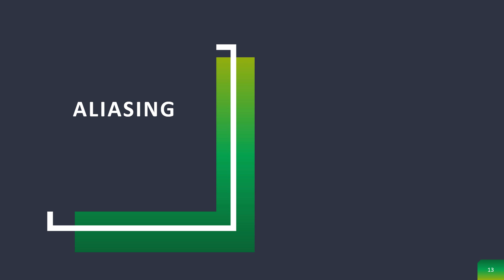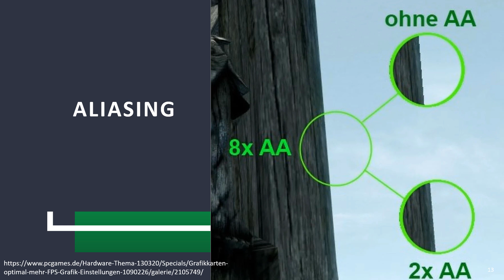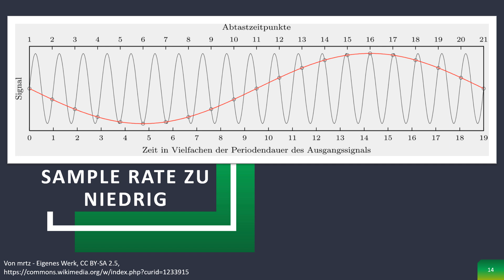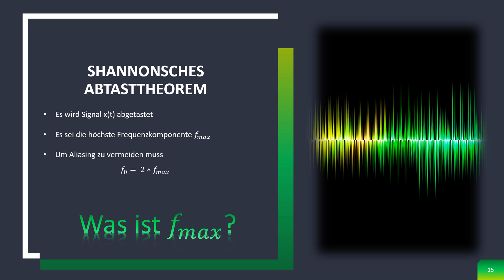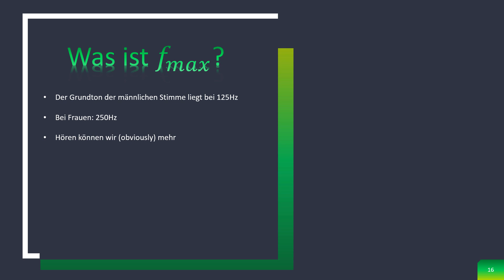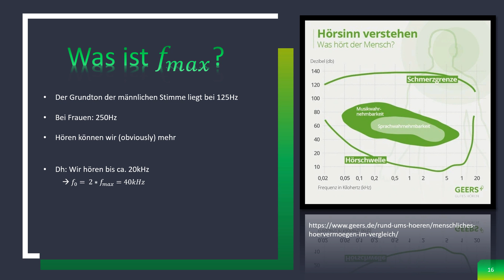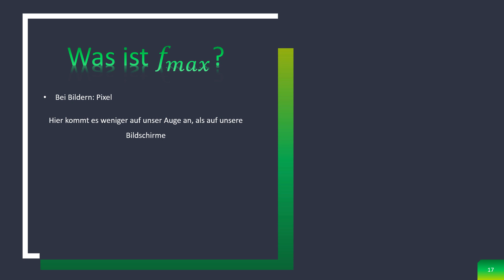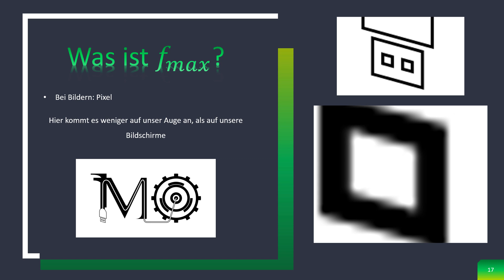Signalverarbeitung #7 - Aliasing und das Shannonsche Abtasttheorem